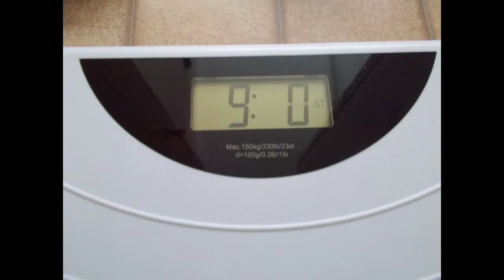Weekly update - 246 weeks on Slimming World - 5 month old baby